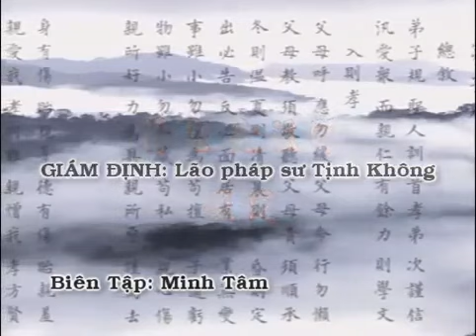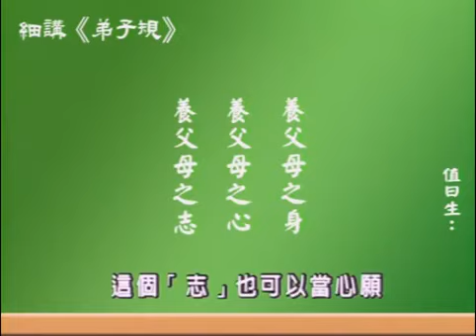Đệ Tử Quy Hạnh Phúc Nhân Sinh tập 08 YouTube